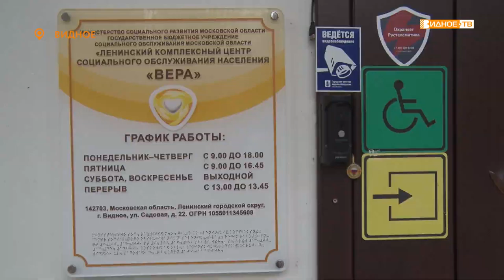ПРОФЕССИЯ - ПОМОГАТЬ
Во время пандемии пожилые люди и инвалиды не остаются без внимания и помощи. И главную роль здесь играют не только волонтёры, но прежде всего профессиональные социальные работники. 2-3 раза в неделю навещают они своих подопечных, чтобы решить их самые разные проблемы.